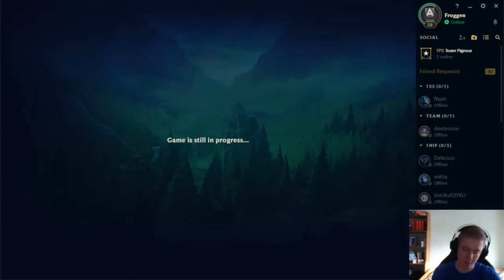Froggen - AP Kog'Maw vs Orianna Mid - Full Game | EU WEST SoloQ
League of Legends Stream Video:

Froggen (Kog'Maw) vs Orianna Mid

Europe West Ranked SoloQ